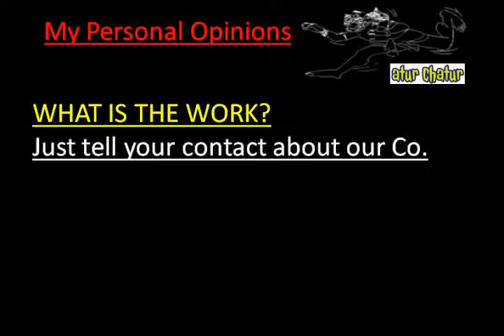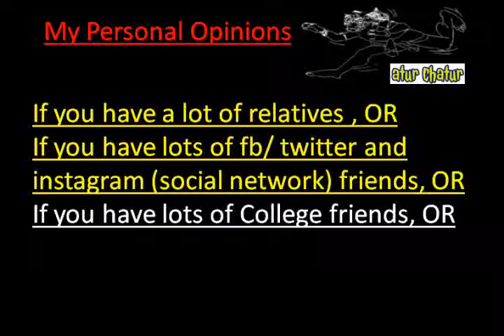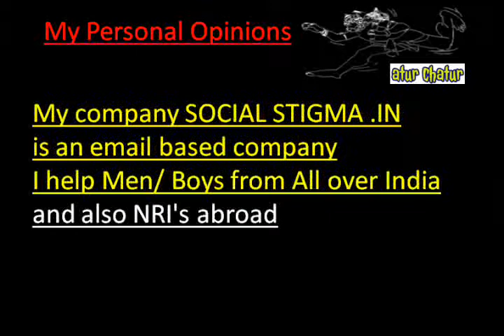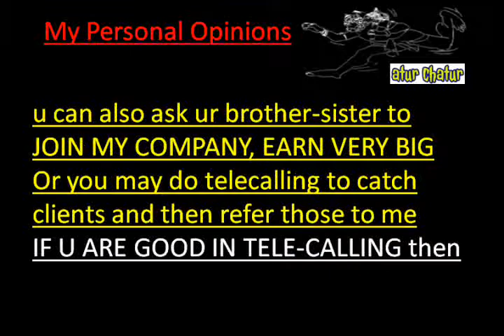मेरी कंपनी में काम करो और घर बैठे 10,000 महीना कमाओ Alaska Work from Home Job